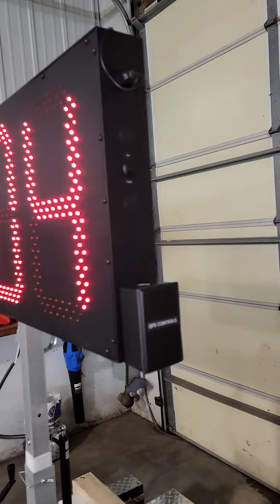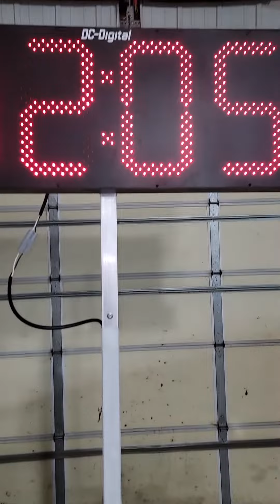Portable Battery Operated DC 150 GPS Indoor Outdoor Time of Day Digital Atomic Clock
- Automatically receives, synchronizes and updates the display to the GPS satellite system atomic time.
- Super bright outdoor rated 15 inch high LED digits viewable up to 750 feet away
- Towable trailer (remove display before highway travel)
- Totally portable, battery operated
- Raises to 8ft. working height to reach more viewers
- No Rust all aluminum display and trailer frame and components

Mounted on a fully portable pull behind trailer allowing you to get between fields, games, events, worksites or any where else that you might need portable atomic time of day. This large outdoor/indoor battery operated atomic time of day (Global Positioning Satellites) clock works for up to +8 hours on full bright and 24 hours in Dim (indoor) mode. The battery (unplug and plug heavy duty 30 amp module connectors) can be charged overnight and ready to work the next day (charger included). For highway travel easily remove 1 bolt and slide the display off the mounting (Please for safety use 2 people). Large 15 Inch LEDs can be viewed up to 750 feet away. Apply power and it will automatically find the time and correct itself to the atomic NIST clock. Serves the continental US with automatic daylight savings (dip switch settable time zones along with daylight savings enable-disable)